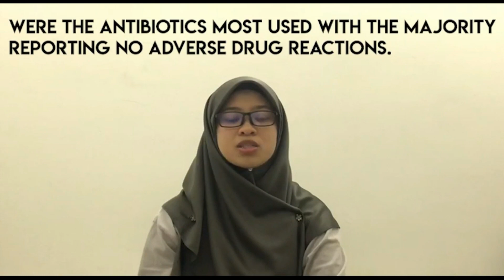Self-medication of antibiotics - Video Abstract ID 203364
Video abstract of Original Research paper &ldquo;Self-medication of antibiotics: investigating practice among university students at the Malaysian National Defence University&rdquo; published in the open access journal Infection and Drug Resistance by Haque M, Rahman NAA, McKimm J, et al.

Background: Self-medication of drugs to alleviate symptoms is a common global behavior, helping relieve burdens on health services, but many drugs eg, antibiotics are prescriptiononly. Self-medication of antibiotics (SMA) is an irrational use of drugs, contributing to microbial resistance increasing health care costs and higher mortality and morbidity. This study aimed to assess SMA among university students.
Methods: This was a cross-sectional study conducted among medical and non-medical students of the National Defence University of Malaysia. A validated instrument was used to gather data. Ethics approval was obtained. Random and universal sampling was adopted, and SPSS 21 was used for data analysis.
Results: A total of 649 students participated in the study: 48.5% male and 51.5% female, 39.3% reported self-medicating with antibiotics. Penicillin, doxycycline, clarithromycin were the antibiotics most used with the majority reporting no adverse drug reactions. Cost savings and convenience were the principal reasons for SMA which were mainly obtained from local retail pharmacies. Despite medical students (particularly the more senior) having better knowledge of antibiotic use than non-medical students, 89% of all research participants responded that practicing SMA was a good/acceptable practice.
Conclusion: SMA is common amongst Malaysian students and, despite understanding why SMA is unwise, even medical students self-medicate.